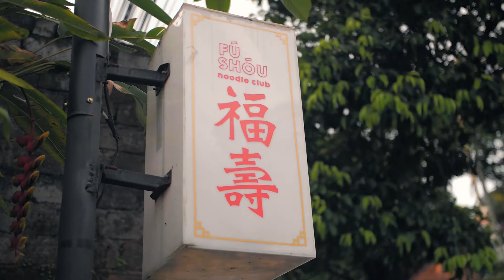BALI KULINER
Komen tempat kuliner bali yg recommended di bawah guys :D